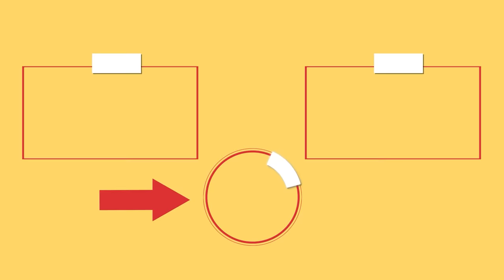I just found the most ingenious way to make appetizers!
Ingredients:
puff pastry: 400 g (14 oz)
tomato paste: 60 g (2.1 oz)
oregano: 6 g (0.2 oz)
parmesan: 100 g (3.5 oz)
cheddar: 150 g (5.3 oz)
cheese cream: 100 g (3.5 oz)
ham: 150 g (5.3 oz)
eggs: 1 pc